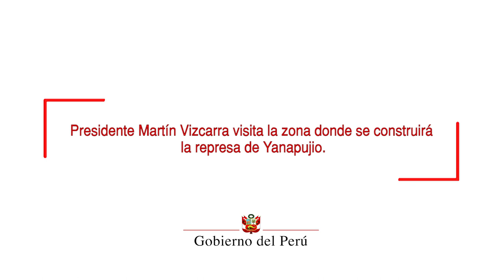Visita de inspección a la zona donde se construirá la represa de Yanapujio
El presidente Vizcarra realizó una inspección a la zona donde se construirá la represa de Yanapujio, importante obra de infraestructura hidráulica que se ubicará en Moquegua y que almacenará el agua del río Tambo.

La represa Yanapujio tendrá una capacidad de almacenamiento de 48 millones de metros cúbicos de agua y se estima que permitirá el desarrollo agrícola en el valle de Tambo mejorando el riego de más de 9,800 hectáreas de cultivos. Su construcción beneficiará a más de 6,200 familias.